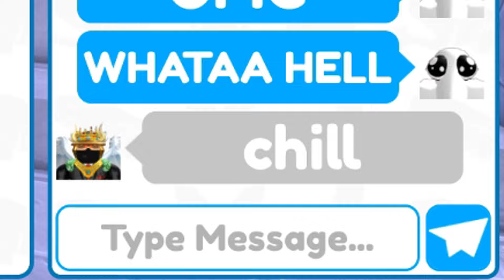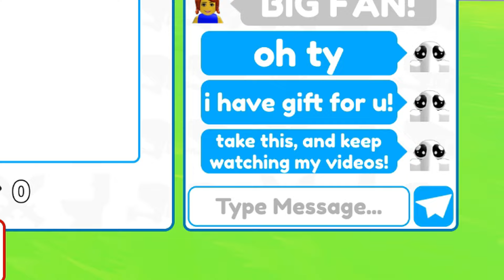😱200 WAVE GLITCH! I GLITCH ALL BOSSES IN SAME SPOT! Toilet Tower Defense